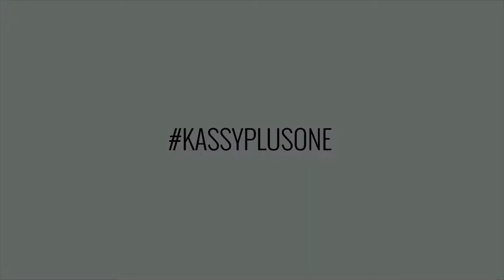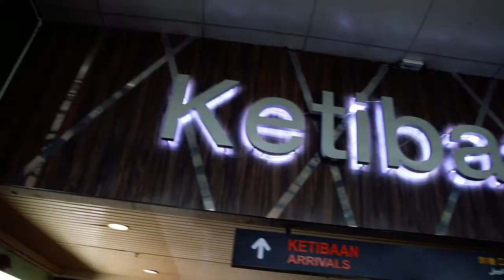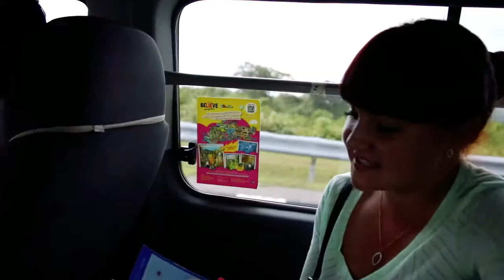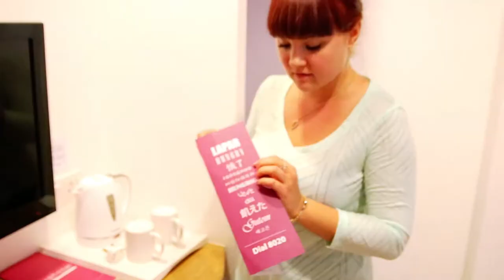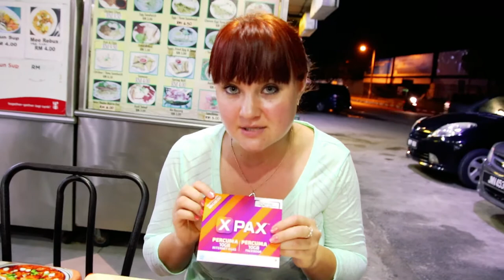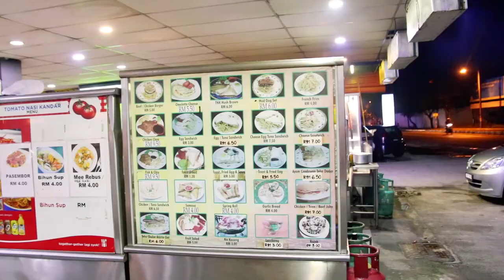A Bit Frustrating Flight from Singapore to Langkawi, Malaysia. Hotel. Dinner. Phone Card.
Episode #12 - Our new destination - Langkawi Island, Malaysia. Frustrating departure from Singapore's Changi airport; Fast and easy flight on an unkept airplane; Check-in at the FaveHotel, Cenang Beach; Dinner at the local restaurant; Tips on getting a SIM phone card in Malaysia.

From Toronto, Canada to Singapore, Malaysia & Vietnam, with Russian flavor!

PLACES VISITED IN THIS VIDEO:
Changi Airoport, Singapore

Video production by Jax Karbeat.